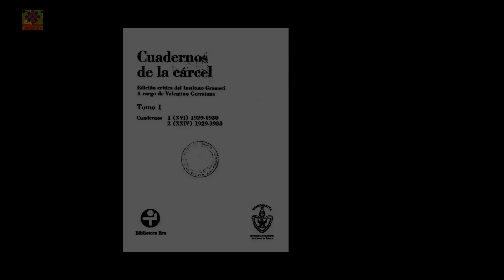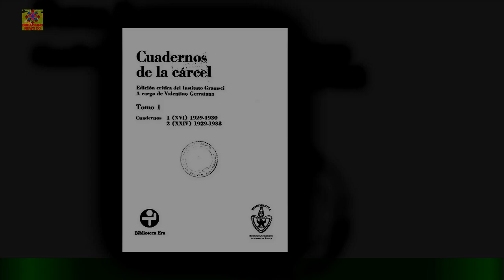Desafío: Paz, primera sentenciada, brilló reinado internacional: así se veíaCo4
Desafío: Paz, primera sentenciada, brilló  reinado internacional: así se veía
Luego de las incidencias del primer capítulo del ‘Desafío’, empezaron las decisiones complicadas para algunos de los 32 participantes del programa de competencia físicas de Caracol Televisión. (Lea también: A mujer del ‘Desafío’ le cayeron en redes por llanto; Andrea Serna también pasó por memes)Después de que se definió la conformación de los equipos, ‘Alpha’ demostró su dominio sobre el resto de concursantes y eso le abrió las puertas para determinar a los primeros sentenciados en la edición de 2023.